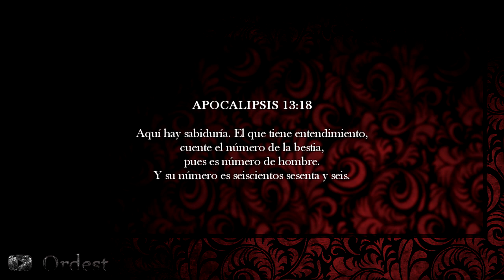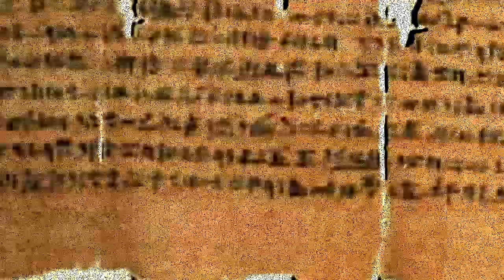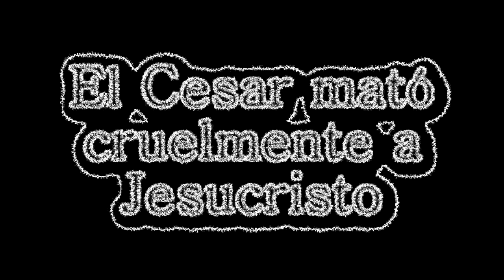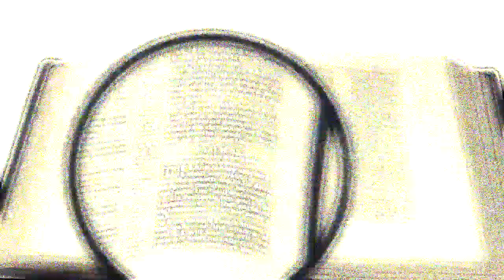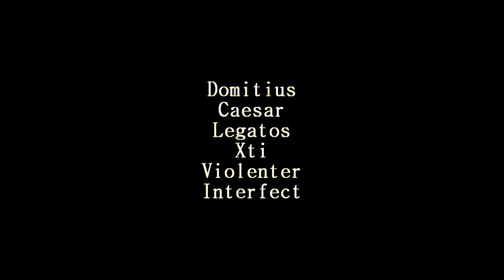666 LA MARCA DE LA BESTIA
El 666 o 616 siempre ha sido considerado como un tema de bastante interés, que se debate con distintos argumentos entre las personas, en su mayoría teístas; incluso entre las mismas religiones Abrahámicas discuten y se culpan entre ellas para definir quien representa tal número.